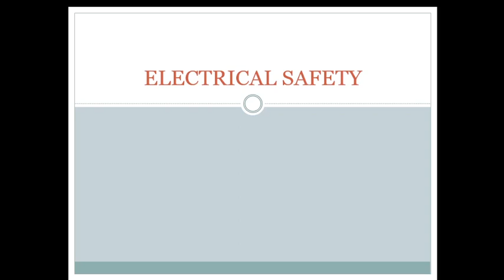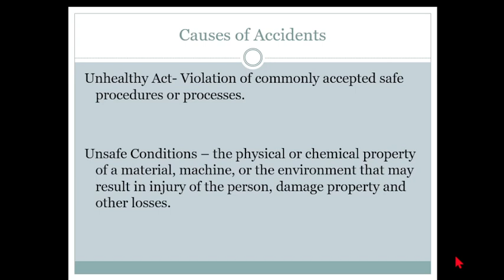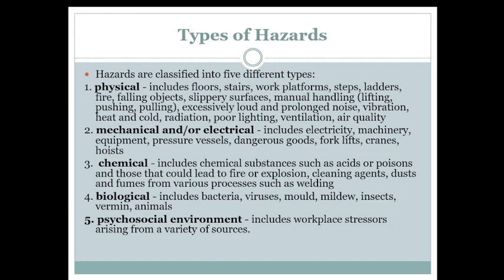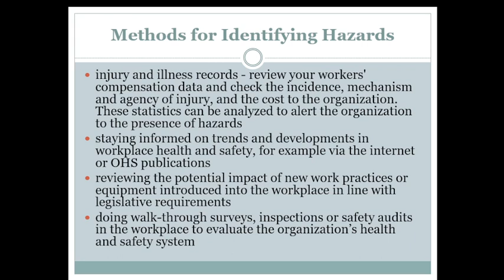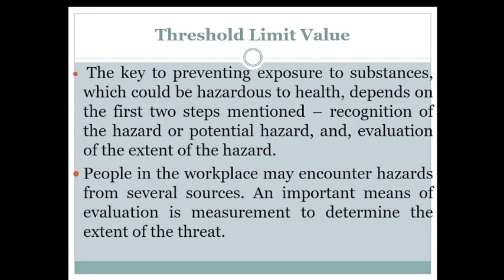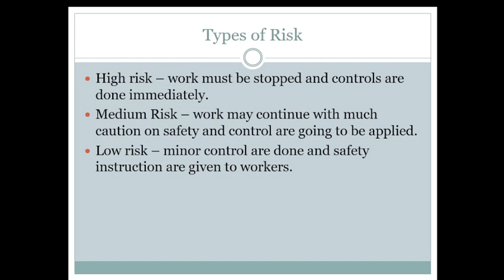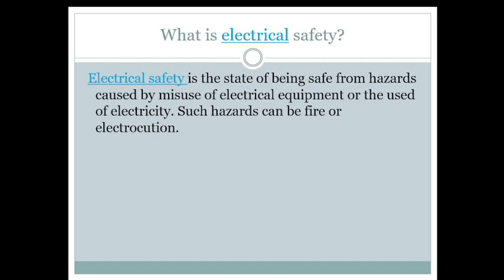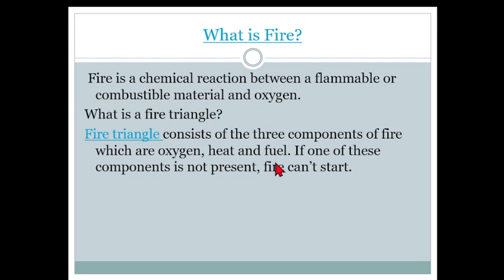LESSON 1: ELECTRICAL SAFETY